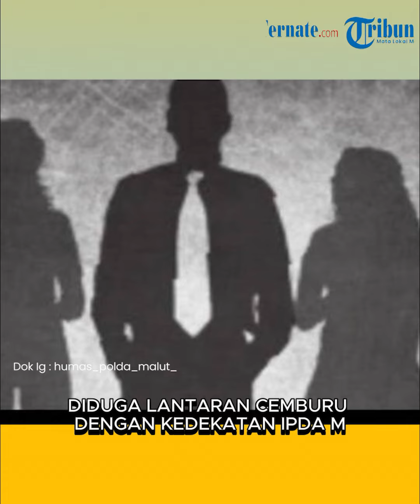Cemburu ke Istri Pertama, Istri Ketiga Tikam Oknum Anggota Polisi di Ternate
TRIBUN-VIDEO.COM - Seorang Polisi di Kota Ternate berinial M, berpangkat Aipda, menjadi korban penikaman, yang dilakukan oleh Istri ketiganya sendiri.

Aksi tersebut dilakukan sang Istri ketiga, diduga lantaran cemburu dengan kedekatan Aipda M, dengan Istri pertamanya.

Kapolres Ternate, Niko Irawan melalui Kasi Humas Iptu Wahyuddin menyebut pihaknya telah menerima laporan penikaman tersebut.

“Benar laporan tadi sudah kami terima di SPKT Ternate,” kata Wahyuddin, Selasa (30/1/2024).

Kata Wahyuddin, dari informasi yang diperoleh, dugaan penikaman tersebut dilakukan istri ketiga Aipda M.

Lantaran cemburu dengan kedekatan Aipda M dengan istri pertamanya.

TribunTernate.com
VP: Brigita